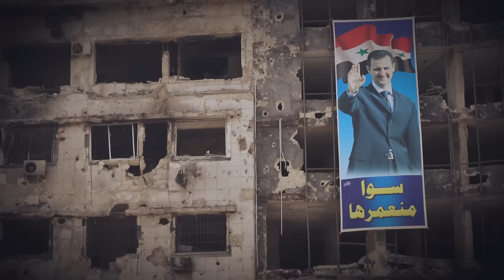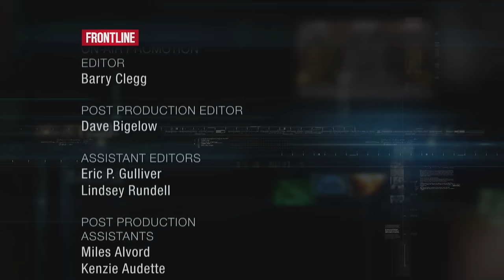Obama at War: Inside the Obama Administration’s Syria Policy (full documentary) | FRONTLINE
How President Barack Obama and his administration navigated the conflict in Syria and the battle against ISIS. (Aired 2015)

This journalism is made possible by viewers like you.

In “Obama at War,” Martin Smith and Linda Hirsch investigated the Obama administration’s complicated struggle to deal with the deadly Syrian conflict and explored how the rise of ISIS raised the stakes. Drawing on interviews with key American military and diplomatic leaders as well as members of the Syrian opposition, this 2015 documentary offered an incisive look at President Obama’s choices involving Syria and the consequences.

Tracing Obama’s Syria policy from the Arab Spring in 2011 onward, “Obama at War” examined the heated debates within the Obama administration about when, if and how to get involved in Syria against President Bashar al-Assad’s regime. The documentary revealed an administration struggling to identify reliable partners on the ground, mindful of the American public’s war-weariness, and divided over whether to provide military aid to moderate rebels. The documentary also explored how a spiraling humanitarian catastrophe under Assad allowed ISIS to flourish.

“Obama at War” was a FRONTLINE production with Rain Media. The writer, producer and correspondent was Martin Smith. The co-producer was Linda Hirsch. The deputy executive producer of FRONTLINE was Raney Aronson-Rath. The executive producer of FRONTLINE was David Fanning.

FRONTLINE is produced at GBH in Boston and is broadcast nationwide on PBS. Funding for FRONTLINE is provided through the support of PBS viewers and by the Corporation for Public Broadcasting. Additional funding is provided by the Abrams Foundation; Park Foundation; the John D. and Catherine T. MacArthur Foundation; and the FRONTLINE Journalism Fund with major support from Jon and Jo Ann Hagler on behalf of the Jon L. Hagler Foundation, and additional support from Koo and Patricia Yuen.

CHAPTERS:
Prologue - 00:00
No ‘Easy Options’: The Obama Administration and the War in Syria  - 1:04
Assad, Chemical Weapons and Obama's ‘Red Line’ in Syria - 19:05
The Rise of ISIS in Iraq and Syria - 36:41
Credits - 51:56